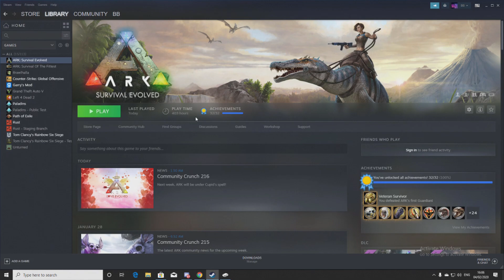1v5 Best Solo Player Arkpocalypse Solo Series Ark Survival Evolved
My Gamertag is XxBBGamingxX

Discord Name ThatBritishGuy # 8459

Gaming Pc
16GB Ram

Streaming Pc
16GB